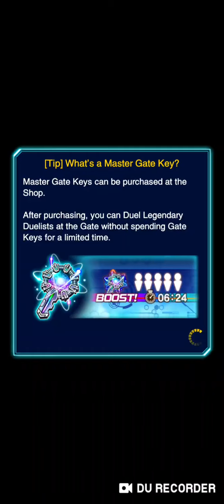The Most Savage Duel Ever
This duel was so savage. I'll  never be able tk do something like that for awhile. Unless what I said at the end gives me that opportunity.